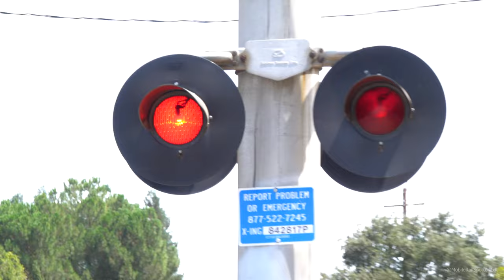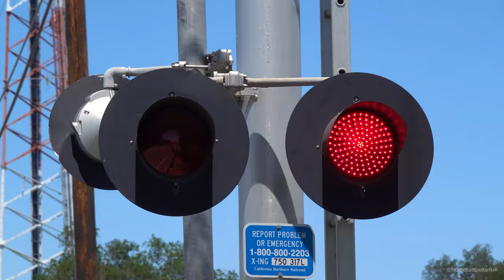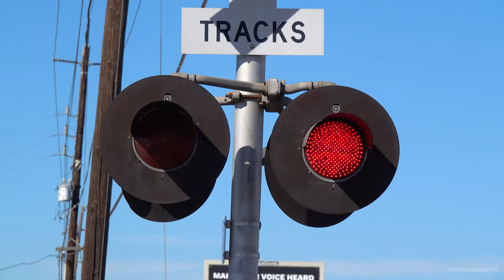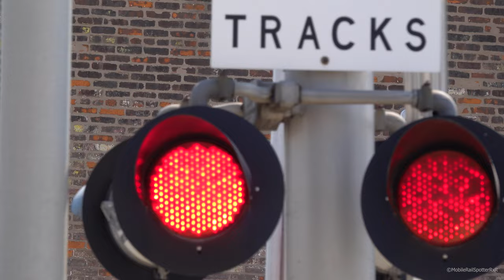Train Horn At Crossings Compilation, Freight & Passenger Trains, USA Train Horns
Compilation of train horns being used at horn zone railroad crossings. I didn't do full activations since it would look like a normal railroad crossing compilation and instead just did the horns coming through the crossings.